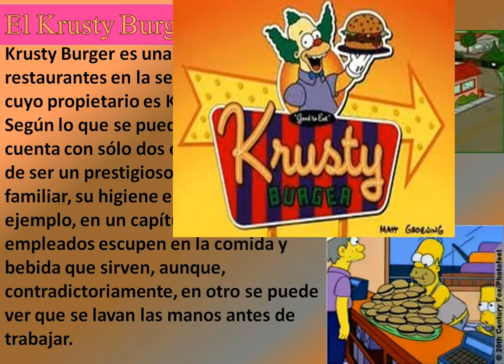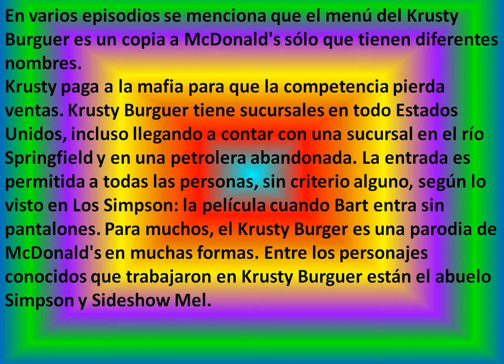Los Mejores Lugares de Los Simpson - El Krusty Burger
Krusty Burger es una cadena de restaurantes como McDonald's. El propietario es Krusty el Payaso. El Krusty Burger solo tiene 2 empleados. Su higiene es muy baja, pero en otro capitulo es contradecido esto porque muestran que los empleados se lavan las manos. El menu es igual al de McDonanld's. Krusty le paga a la mafia para que su competencia pierda ventas. El abuelo, y Bob Patiño an trabajado alli.

                                                                                                                   Salu2
                                                                                                    Little☼Yellow Maggie.